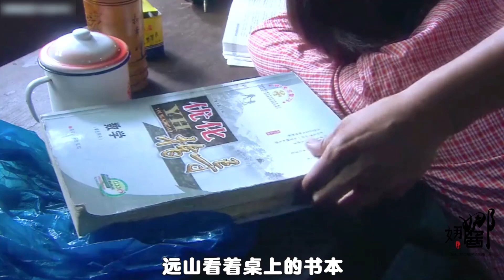男人捡了个落跑新娘，掏光家底供她上学，电影结局却引起公愤《红泥屋》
更多【娜娜酱】的精彩视频
▶︎ 联系本频道💗
▶︎ 唐琳文化传播有限公司💗